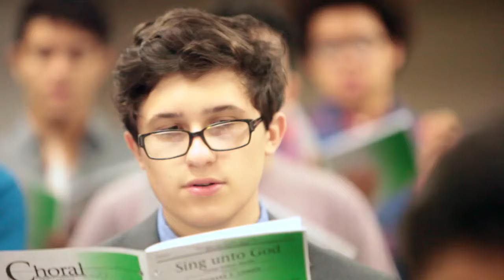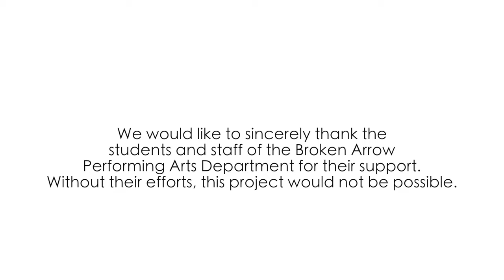Stay In Music HS - Choir (Full Version)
Through the voices of students, learn why they value so highly their active engagement in music.